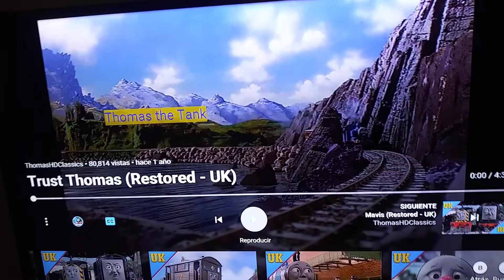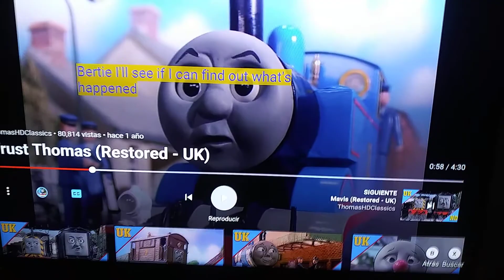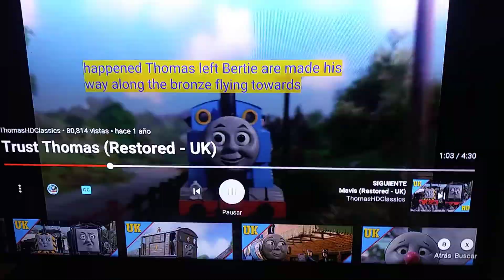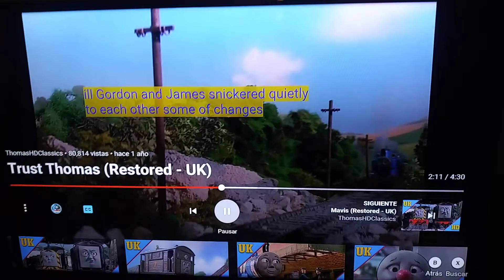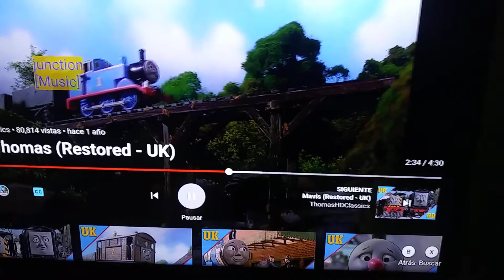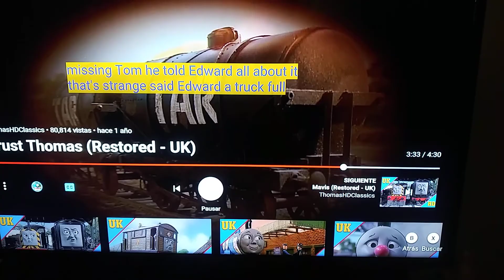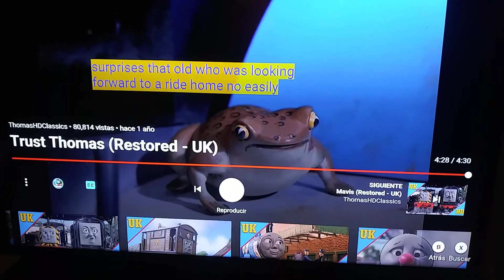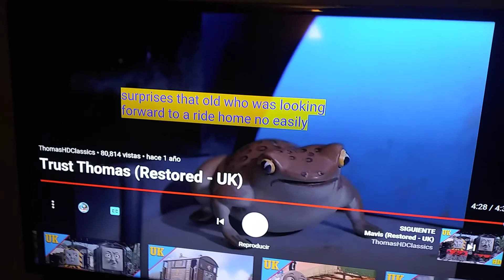Everything Wrong with Thomas the Train Season 3 Episode 13 Trust Thomas